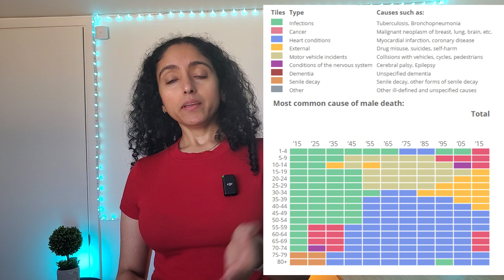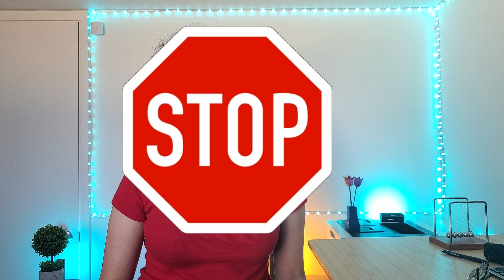Changes in the cause of death in the last 100 years-"Unraveling Illness-Part 2"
What are the factors that affect human health and how it leads to death? How have they changed over the last 100 years and what can you learn from it?
Note: This data is purely based on natural death and death caused by some external sources that are in your control such as motor vehicles and drugs. It doesn't take into account deaths caused by external forces outside your control such as wars, genocides or natural disasters like famine, earthquake etc.
Part 2 in the series of "Unraveling illness in the last 100yrs"